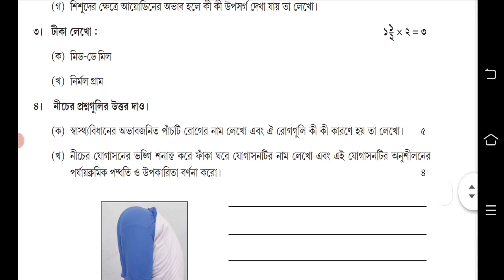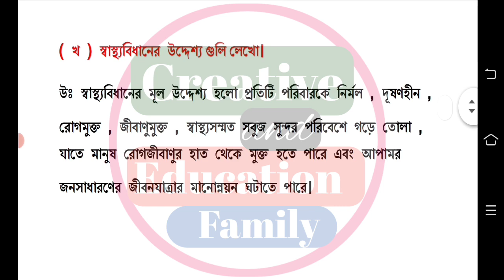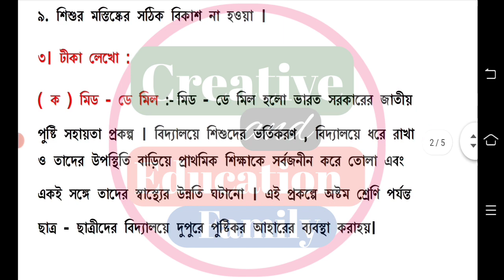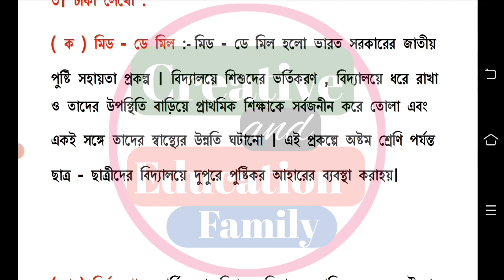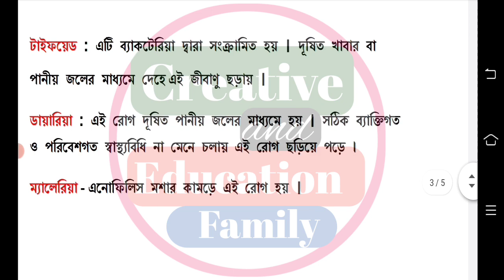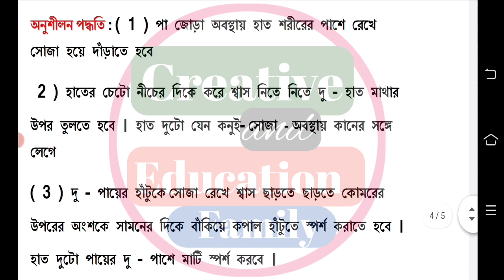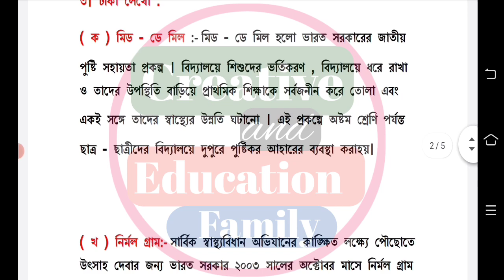Class 8 Health and Physical Education Model Activity Task Part 7 || Class 8 Sasto o Sarir Siksha